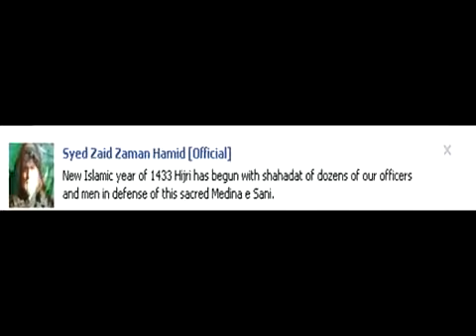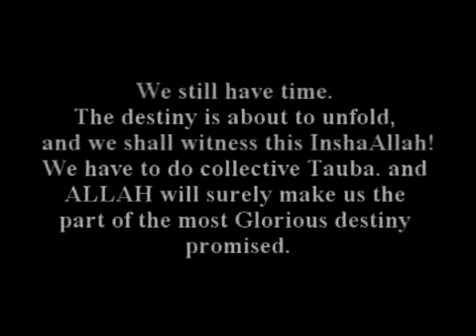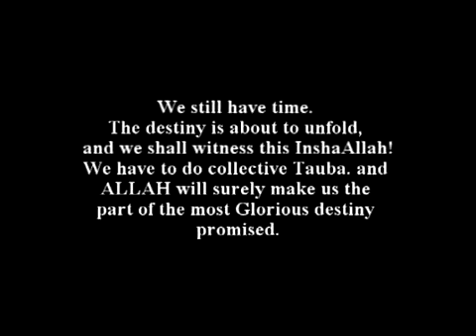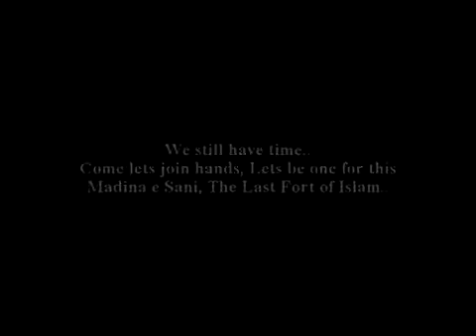Heed These Warnings - The Time is almost OVER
Heed these warning. Warnings had been coming from all faqeers from last few months, nobody had ever thought the things would change this much faster. There are serious chances of third world war getting start. We must prepare ourselves for everything whats coming physically, mentally and spiritually.